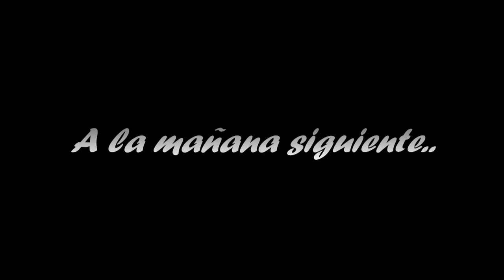La Tribu va de Acampada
Acampada de fin de semana de la Tribu